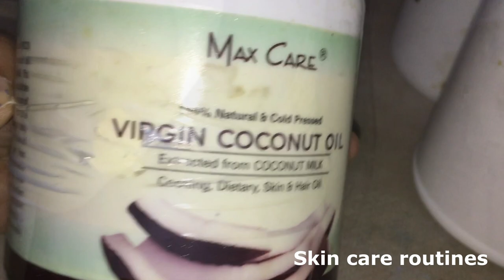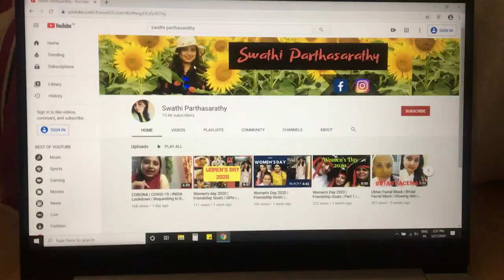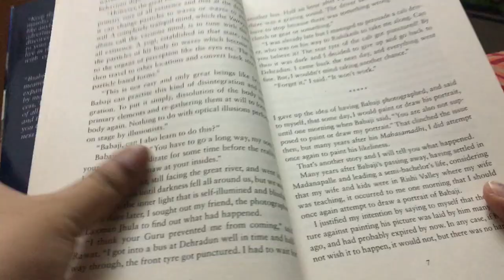How i spend my time at home during QUARANTINE | Day 4 - Lockdown | Swathi Parthasarathy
Hello guys! How are you all doing. Hope you all are safe.
How you guys spending time at home? I know its difficult to stay at home, but this is the best way to spend time with family. During the regular days we will be not able to spend much time with our family, so this an opportunity to spend lotssss of time with them.

In this video i have tried my best to show the activities which can be done at home. Hope you liked watching this video.

This is my other video about lockdown.